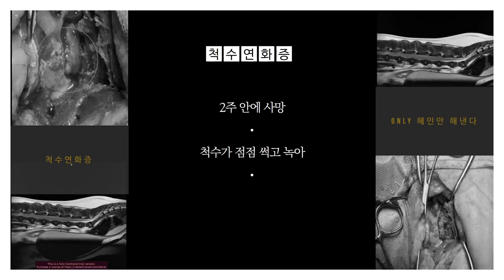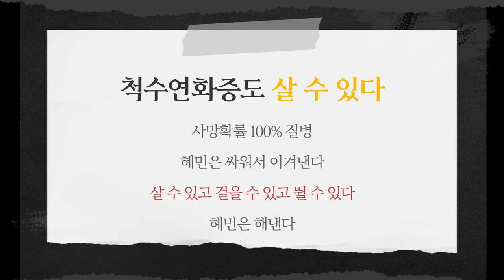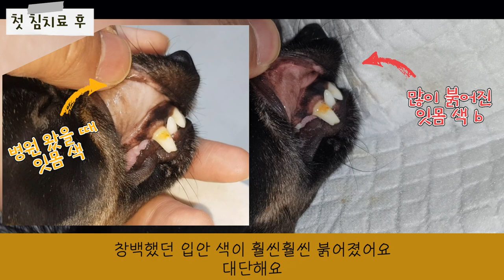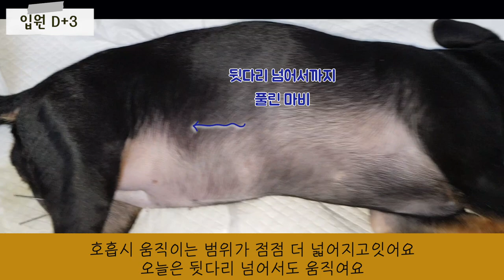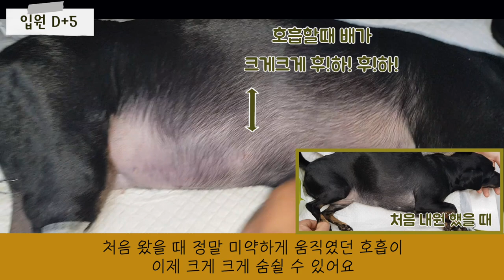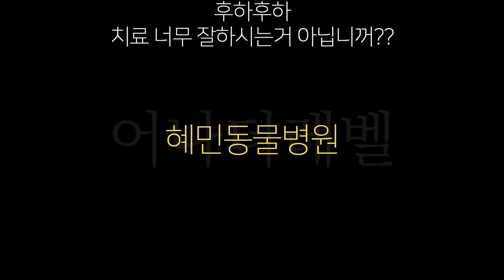척수연화증은 혜민동물병원에서는 더이상 불치병이 아닙니다. 난치병입니다. 많은 아이들이 치료되고 있습니다 앉아서 밥을 먹게 된 척수연화증 까미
척수연화증은 혜민동물병원에서는 더이상 불치병이 아닙니다. 난치병입니다. 많은 아이들이 치료되고 있습니다 앉아서 밥을 먹게 된 척수연화증 까미 황준오원장님

까미는 후지바미가 나타난지, 8일때에 혜민동물병원에 내원하였습니다.

CT와 MRI를 기존병원에서 찍으셨고, 척수연화증으로 판정되었습니다.

신경이 이미 죽어서 병원에서 해줄수 있는 게 없다고 들으셨고

다른 한방병원에 갔지만, 치료가 무의미하다고 들으셨어요

그리고 혜민동물병원에 왔습니다.

도착당시 심박수는 62회.

80회 미만이고, 순환도 매우 창백한 상태..

증상이 나타난지도 이미 8일이 지난 상태라,

1일에서 길면 2일, 짧으면 1분후에도 사망할수 있는 상태로 평가되었습니다.

혜민동물병원에서는 척수연화증아이가 내원하면 응급처치부터 시작하게됩니다.

신경계 평가후 응급조치포함한 치료를 바로 시작합니다.

다행히 초반의 창백한 점막색깔이 바로 잡히고

침치료 한번으로 신경반응개선아 니타나기 시작합니다.

썩어가는 신경에 대한 사투가 시작되고,

매순간 이겨야 합니다.

매일을 이겨야 아이가 살수 있고

그래야 걸어서 보호자분 품을 돌아갈 희망도 가지게 됩니다.

까미는 치료반응이 좋아서 놀랍게도 치료 3주만에 상체를 완전히 세우는 자세로 밥을 먹을수 있게 되었어요

심박수도 안정화,순환도 안정화

호흡도 더 깊은 복식호흡으로 할수 있게 되고

잘 앉아서 밥을 먹습니다.

척수연화증의 생존단계를 획득하였을 뿐만 아이라, 앉아서 밥을 먹을수 있게 되었어요

까미에게, 까미 보호자분에게 정말 잘 되었습니다.

우리는 불치병을 난치병으로, 끌어내리고

난치병을 일반 질환으로 또더시 끌어내립니다

그걸 통해서, 많이 아이들이 잘 살아갈수 있도록..

매순간 치열하게 노력합니다.

우리는 혜민동물병원입니다